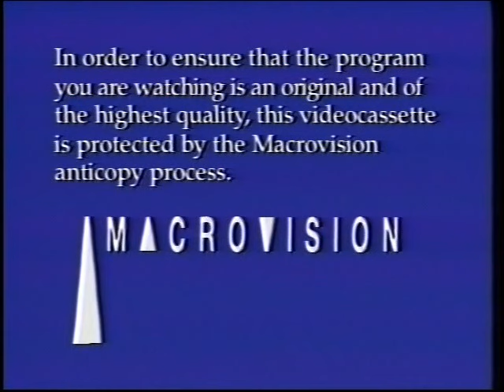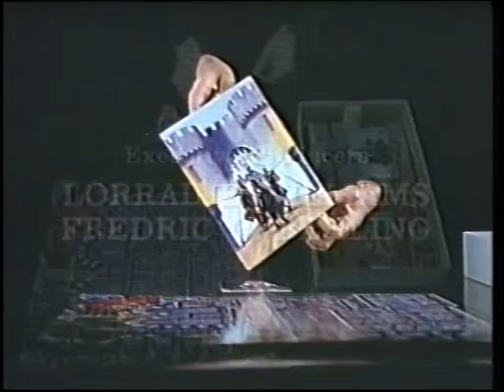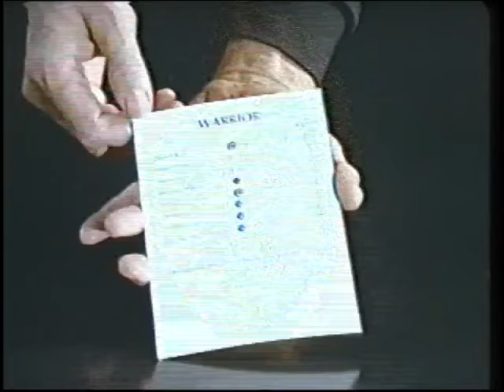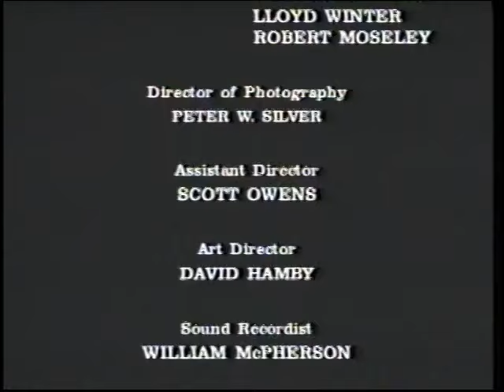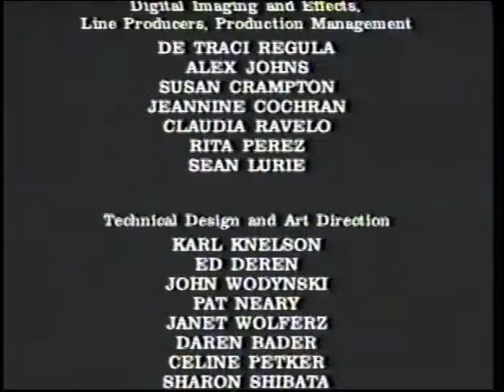Dragonstrike Instruction Video (High Definition)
The "Instruction VHS" included in the Cult-Classic-Favorite 1992 Dungeons and Dragons Boardgame "Dragonstrike"